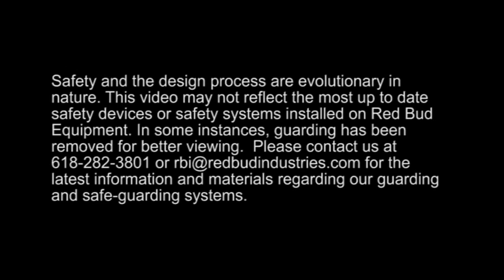Stretcher Levelers process material up to 1.00" (25 mm) x 96" (2438 mm) Built by Red Bud Industries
Stretcher Levelers could be considered the ultimate leveling machine and Red Bud Industries has pioneered this technology for three decades.  Red Bud Industries' Stretcher Levelers incorporate "SUREGRIP®" technology ensuring mark free, stress free, panel flat material.  By leveling the full cross section of the material, stretch leveling is the only leveling method that can guarantee material that is flat and will remain flat for laser applications and subsequent fabrication.

Stretcher Levelers can be incorporated into new Cut-To-Length Lines as well as retrofitted into existing lines.  We build some of the largest Stretcher Levelers currently available that are capable of processing material up to 1.00" (25 mm) x 96" (2440 mm).  With our "SUREGRIP" technology, our Stretcher Levelers can process cold roll, hot roll, P&O, galvanized, and stainless without slippage and mark free.

The SUREGRIP trademark is registered with the US Patent and Trademark Office.

Safety and the design process are evolutionary in nature. This video may not reflect the most up to date safety devices or safety systems installed on Red Bud Equipment. In some instances, guarding has been removed for better viewing.